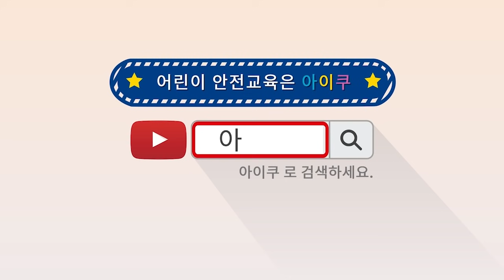아이쿠! 안전제일! │에스컬레이터안전 / 올바른손씻기 / 질식예방 / 학교공공안전/ 주방안전│아이쿠 5화씩 이어보기 #4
매주 아이쿠와 비비를 빠르게 만날 수 있는 방법!!
지금 바로 아이쿠채널 [구독] 버튼을 꼭 꼭 눌러주세요!

[우당탕탕 아이쿠]

외계행성에서 지구로 여행 온 왕자 아이쿠와 그의 로봇 시종인 비비에게
지구는 자동차가 쌩쌩 달리는 교차로에서 길 건너기, 안전하게 가전제품 사용하기,
해로운 음식 먹지 않기, 불이 났을 때 안전하게 대피하기 등등 위험요소 투성이였다.
그러나 지구인 친구 레미의 도움으로 지구에서 벌어지는 사건, 사고에 적응하기 위해 고군분투 한다.
아이쿠는 무사히 지구에 적응할 수 있을까?

이제 호기심 많은 아이쿠와 변신로봇 비비, 지구소녀 레미의
좌충우돌 ‘안전한’ 지구생활을 위한 모험이 시작된다!